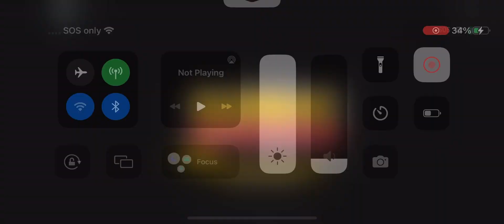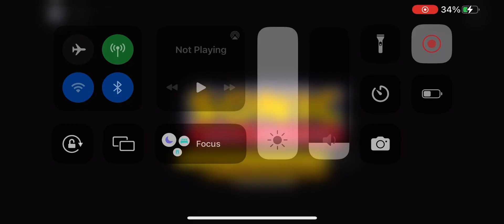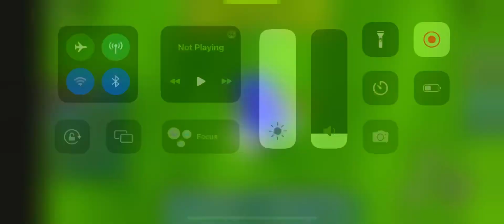Unlocking Zebra Sonic And SpeedRunning Races As Summer Sonic (SSS Reborn)